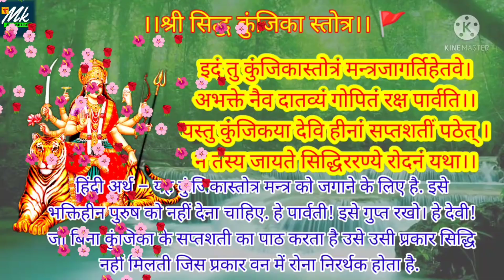।।श्री सिद्ध कुंजिका स्तोत्र।। Navratri special। Durga puja 2022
Which day of Navratri is today 2022?
What are the 9 days of Navratri 2022?
What is Chaitra Navami?
When did Navratri start in March 2022?
Kalash sthapna ka Shubh muhurt kya hai?
दुर्गा पूजा के 10 दिन कौन से हैं?
2022 में दुर्गा मेला कब है?
दुर्गा पूजा क्यों मनाया जाता है?
दुर्गा पूजा की शुरुआत किसने की थी?

Durga Puja, also known as Durgotsava or Sharodotsava, is an annual Hindu festival originating in the Indian subcontinent which reveres and pays homage to the Hindu goddess Durga and is also celebrated because of Durga's victory over Mahishasur.

Victory of goddess Durga in her battle against the shape-shifting asura, Mahishasura. Victory of good over evil, though it is also in part a harvest festival celebrating the goddess as the motherly power behind all of life and creation.

Vastu Shastra। Chanakya Niti। Chanakya Neeti motivational। Chanakya Niti full in Hindi। motivational video। Vastu tips। Jyotish Shastra

Note -  The Constitution of India provides the right of freedom, given in article 19, 20, 21 and 22 with the view of guaranteeing individual rights that were considered vital by the framers of the constitution.
 In standard/symbolical ( For Example Only ) form, for you to explain the news more clearly, if this is suitable for you then watch our video otherwise don't watch, thank you
1976, allowance is mad for "fair us" four purpose such as  criticism, commenting, news reporting, teaching, scholarship and research fair use is a use permitted by copyright statute that might otherwise be infringing.

For
 Business and General inquiries